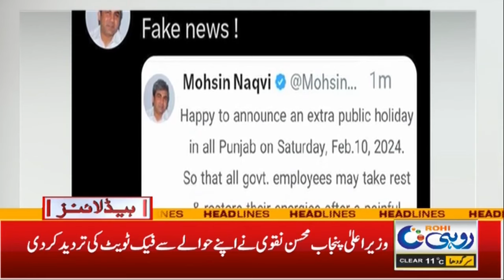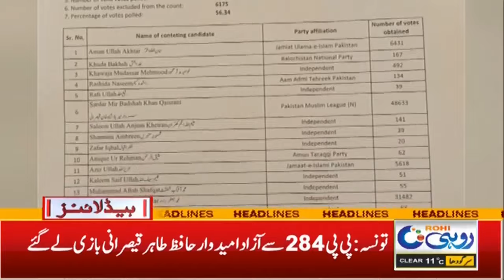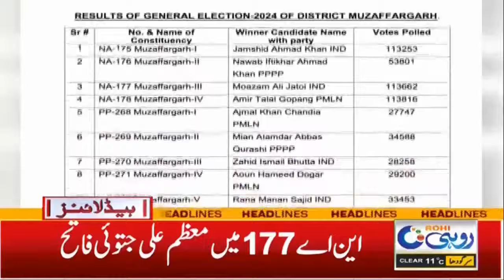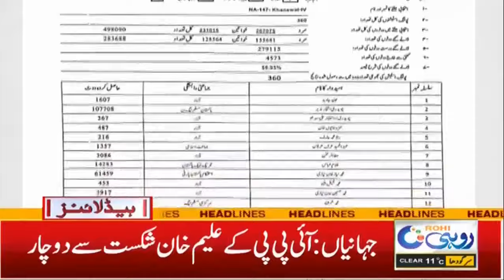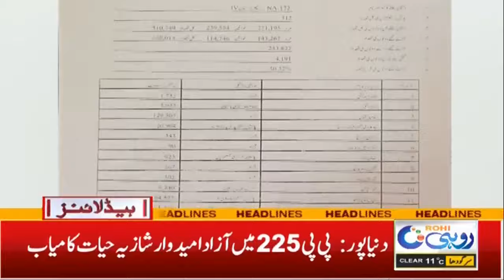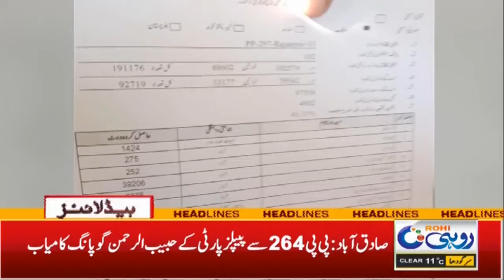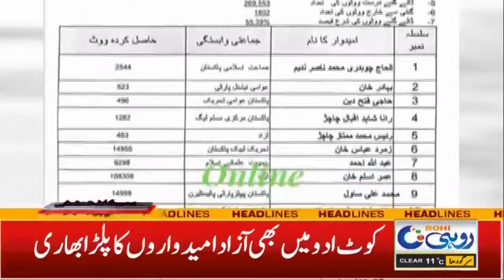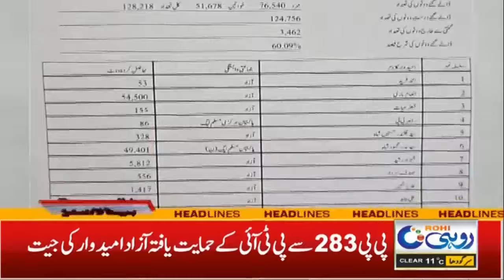7am News Headlines | 10 Feb 2024 | Rohi